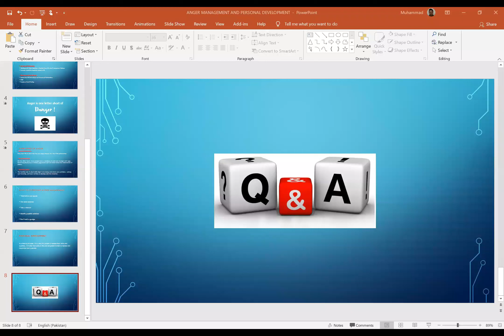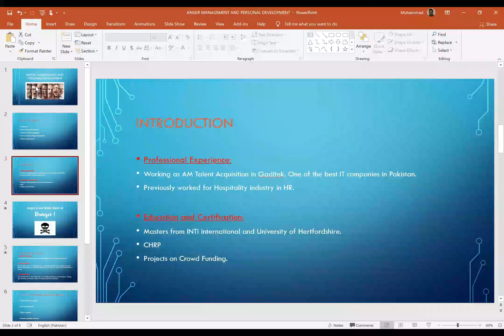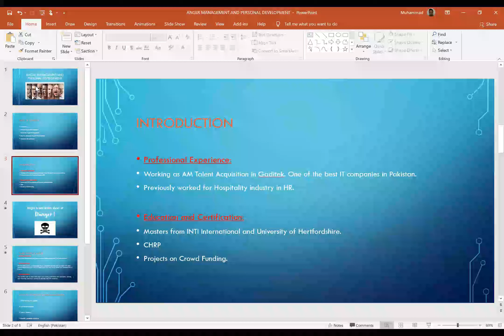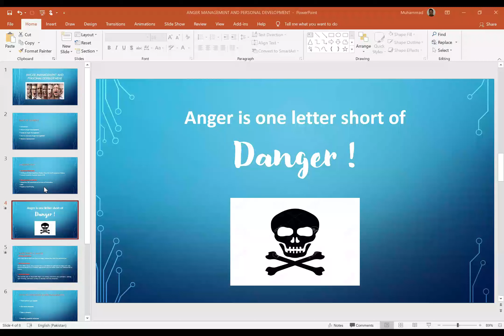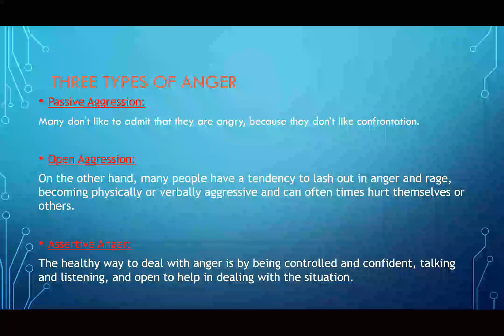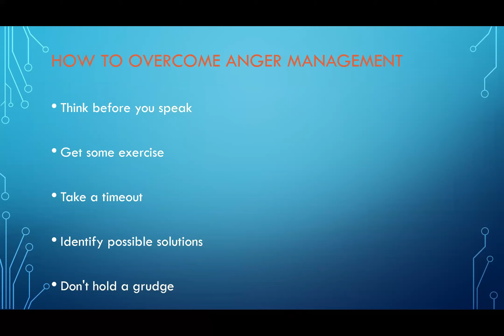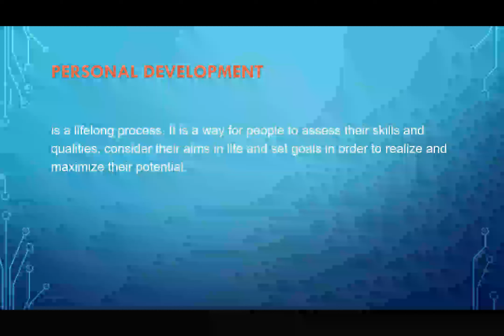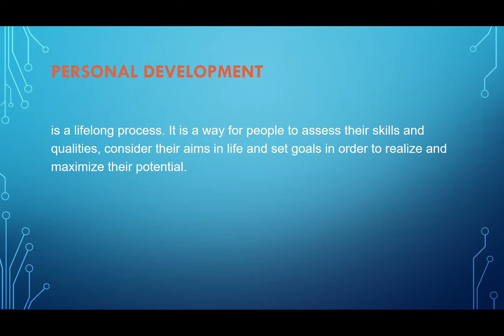AngerManagement- Guest Speaker Session - Basim Sarwar (Gaditek)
This session is about how to manage anger and types of anger.

Guest Speaker Profile:
Mr. Muhammad Basim Sarwar is a certified CHR Professional & Certified Project Management Trainer. He is associated with the Human Resources field for more than six years and has worked for companies like Summit Bank Limited, Premium Hospitality, and Gaditek. Currently, he is working as an Asst. Manager Talent Acquisition at Gaditek